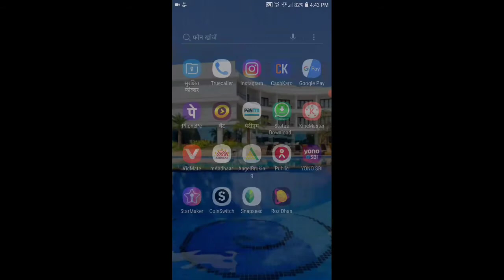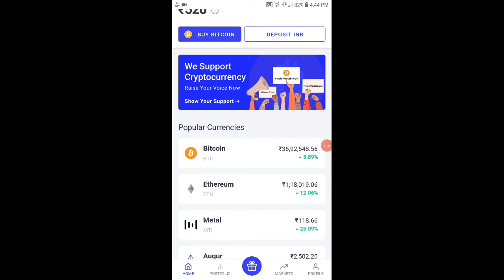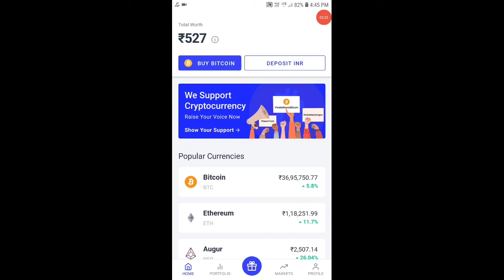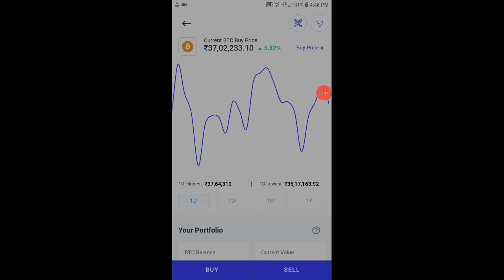CoinSwitch App Se Paise Kaise Kamaye Invest ₹100 Rupees Free Bitcoin How To Use Coin Switch App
Hello Guys

Kp earn money online

Hello everyone Friends Aaj ke is video me aapne dekha ki || app coin switch app se Paise kaise kamaye investment 100 rupees get free bitcoin  how to use coin switch app

coin switch app se paise  kaise kamaye 2021 me
how to use coin switch app 2021

Hasatage ~

App Link ~Easiest way to buy/sell 100s of crypto. Signup on CoinSwitch Kuber using my referral and first 1 users will get Rs. 50 worth FREE BTC. Link expires in 24 hours

is link par jao or is app ko download karo or paisa kamana shuru karo sign up 50 rupees or one refer 50 rupees

I am kpsingh

from jaisalamer

rajasthan

India